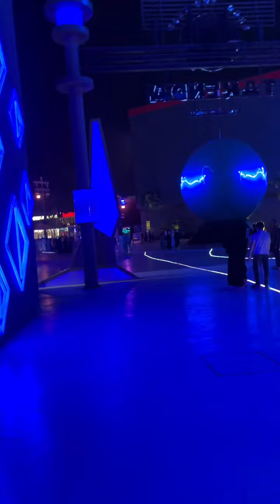Boulevard part 3 Miniature Japan made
Visit this shop once you go to boulevard.
Many small tokens as a gift or souvenirs for you and your family.